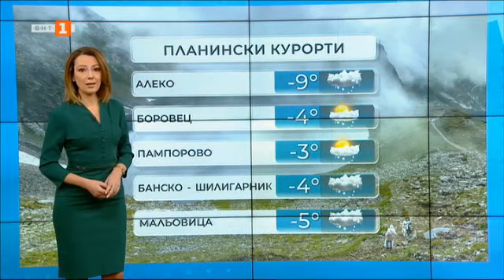Много ветровито време и днес - 28.03.2023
Днес валежите ще спират, а облачността ще се разкъсва и намалява. По-значителна ще се задържи над източната половина от страната и там ще има превалявания от дъжд, на отделни места в Североизточна България - дъжд и сняг. Ще е ветровито с умерен и силен вятър от запад-северозапад, като на места поривите му ще надхвърлят 100 км/ч. Максималните температури ще са между 5° и 10°, в София – около 5°.

В планините ще има значителна облачност с валежи от сняг. След обяд в масивите от Западна България снеговалежите ще спират и облачността ще са разкъсва. Ще духа силен до бурен северозападен вятър. Максималната температура на височина 1200 метра ще е около минус 3°, на 2000 метра - около минус 10°.

В сряда ще превалява все още само на отделни места, но ще остане ветровито. Минималните температури ще са между минус 4° и 1°, а максималните - между 5° и 10°. В четвъртък вятърът ще отслабне, облачността ще намалее и минималните температури още ще се понижат, но максималните ще тръгнат нагоре.

През следващите дни затоплянето ще продължи, въпреки че отново ще има валежи.